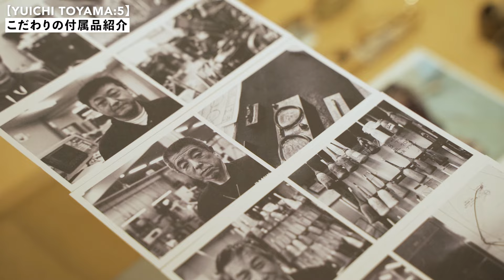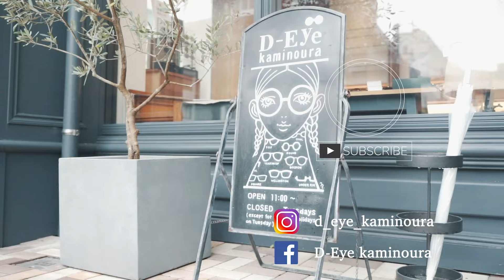【人気上昇中】“YUICHI TOYAMA”オススメ最新作４選！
今回は、近年オシャレ好きの間で人気急上昇中のブランド“YUICHI TOYAMA“の2つのラインからオススメの最新モデルをご紹介！ぜひチェックしてみてくださいね〜！

↓YUICHI TOYAMAは鹿児島店で取扱中！

目次
0:00 オープニング
1:10 ①YUICHI TOYAMA:5 “BASTILLE”
4:53 ②YUICHI TOYAMA:5 “POISSY”
6:42 こだわりの付属品紹介
8:10 ③YUICHI TOYAMA/D “UD-161“
10:08 ④YUICHI TOYAMA/D “UD-160“
11:49 エンディング